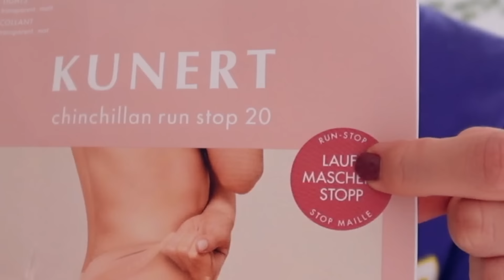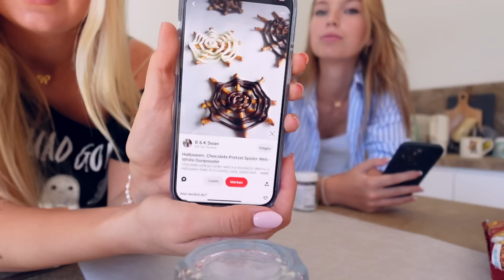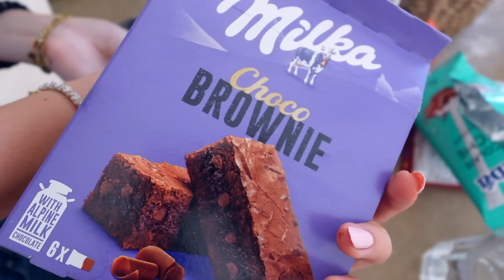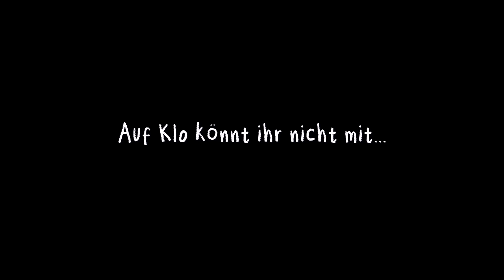Get ready with me for HALLOWEEN 👻 Snacks, Party & Vlog I MaVie Noelle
Happy Halloween!! Get ready with me for Halloween! Ich war auf einer mega Party und ich habe mit Mette Halloween Rezepte ausprobiert, was nicht immer so geklappt hat wie wir dachten LOL!
Mein Kostüm

IHR BEKOMMT „COOL @ SCHOOL MIT MAVIE“ IN EURER LIEBLINGSBUCHHANDLUNG ODER BEI:
✰LERNANDO: